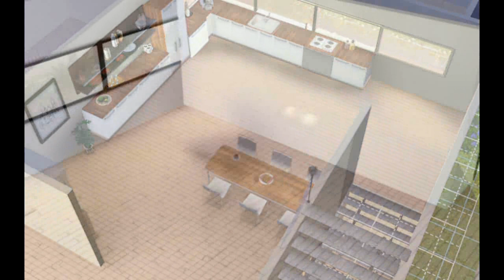The Lucky Sims - Modern House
My 4th house!

I wanted to make a modern house, so i did. Hope you all like it, comment if you want.

Downloads;

Note: If your looking for the couch i used in the living room. You can find it in the " The Bar"  content.